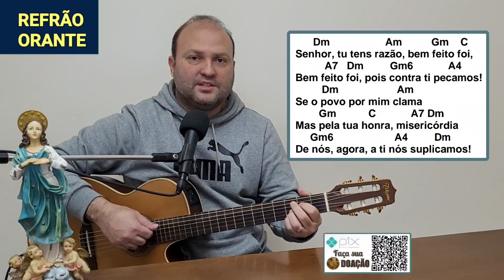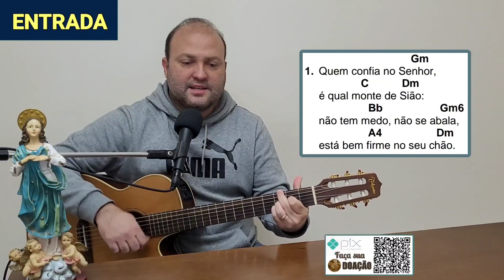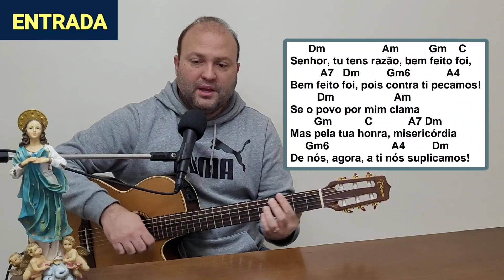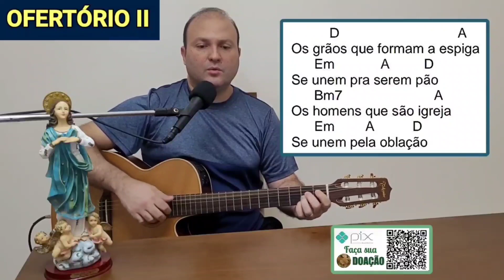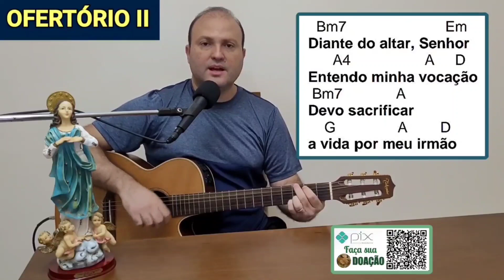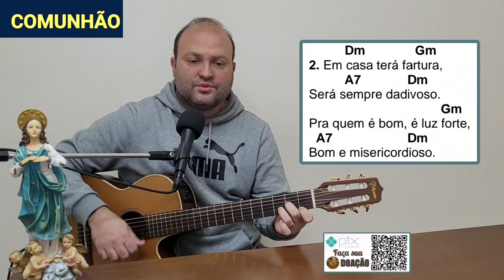Músicas 26º DOMINGO do TEMPO COMUM (Ano C) Cantos LITÚRGICOS CIFRADOS Missa do dia 25/09/22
👉 Este vídeo traz as MÚSICAS para MISSA do 26º DOMINGO do TEMPO COMUM! Missa do dia 25 de setembro de 2022.

👉REFRÃO ORANTE (ANTÍFONA DE ENTRADA)

Senhor, tu tens razão, bem feito foi,
Bem feito foi, pois contra ti pecamos!
Se o povo por mim clama
Mas pela tua honra, misericórdia
De nós, agora, a ti nós suplicamos!

Quem confia no Senhor,
é qual monte de Sião:
não tem medo, não se abala,
está bem firme no seu chão.

As montanhas rodeiam
a feliz Jerusalém.
O Senhor cerca seu povo,
para não temer ninguém.

Venha a paz para o teu povo,
o teu povo de Israel.
pois tu és um Deus fiel.

A mão dura dos malvados
não esmague as criaturas,
para os justos não mancharem
suas mãos em aventuras.

👉SALMO 145

BENDIZE MINHA ALMA E LOUVA AO SENHOR (BIS).

O Senhor é fiel para sempre,
Faz justiça aos que são oprimidos;
Ele dá alimento aos famintos,
É o Senhor que liberta os cativos.

O Senhor abre os olhos aos cegos
O Senhor faz erguer-se o caído;
O Senhor ama aquele que é justo.
É o Senhor quem protege o estrangeiro.

Ele ampara a viúva e o órfão
Mas confunde os caminhos dos maus.
O Senhor reinará para sempre!
Ó Sião, o teu Deus reinará
Para sempre e por todos os séculos!

👉ACLAMAÇÃO EVANGELHO

ALELUIA, ALELUIA, ALELUIA, ALELUIA!

Felizes são vocês, que agora passam fome,
Porque serão saciados, “felizes” é seu nome.

👉OFERTÓRIO I

Ó Deus, recebe o trigo, moído!
Vê como é   bom o pão!
Seja teu Corpo!

Ó Deus, recebe a uva, pisada!
Vê como é bom o vinho!
Seja teu Sangue!

Ó Deus, recebe a vida da gente!
Vê como é boa a lida!
Seja tua oferta!

👉OFERTÓRIO II

Os grãos que formam a espiga
Se unem pra serem pão
Os homens que são igreja
Se unem pela oblação

Diante do altar, Senhor
Entendo minha vocação
Devo sacrificar
a vida por meu irmão

O grão caído na terra
Só vive se vai morrer
É dando que se recebe
Morrendo se vai viver

O vinho e o pão ofertamos
São nossa resposta de amor
Pedimos humildemente
Aceita-nos, ó Senhor

👉SANTO

Santo, Santo, Santo, Senhor, Deus do Universo
Os Céus e a Terra proclamam a Vossa Glória

Bendito o que Vem em Nome do Senhor

Hosana Hosana nas alturas!

👉CORDEIRO

CORDEIRO DE DEUS, QUE TIRAIS O PECADO DO MUNDO
TENDE PIEDADE DE NÓS (BIS).

Dai-nos a paz / Dai-nos a paz.

👉COMUNHÃO

O POBRE FOI CONDUZIDO
PRA JUNTO DE ABRAÃO.
OS ANJOS FORAM SEUS GUIAS,
O CÉU, O SEU GALARDÃO!
O RICO FOI PRO INFERNO,
FOI GRANDE A TRIBULAÇÃO!

Feliz quem teme o Senhor
E ama seus mandamentos.
Seus filhos serão valentes,
Benditos seus descendentes.

Em casa terá fartura,
Será sempre dadivoso.
Pra quem é bom, é luz forte,
Bom e misericordioso.

Feliz quem empresta aos outros
E com justiça se porta.
Jamais há de tropeçar,
Ninguém o esqueçerá.

Não adianta ter raiva,
Nem tramar qualquer vingança.
Ao Pai, ao Filho, ao Amor
Louvemos com canto e dança!

👉CANTO FINAL

Se alguém quiser vir após mim
Deverá a si mesmo renunciar
E com o mais sincero sim
Seguir-me e sua cruz carregar

É ISSO QUE QUEREMOS
É ISSO QUE PROCURAMOS
É ISSO QUE DESEJAMOS IRMÃOS
FAZER DE TODO O CORAÇÃO

Não levar mais nada no caminho
Nem dinheiro, nem mochila ou mesmo pão
E por entre flores e espinhos
Esta paz será perfume na missão

Sempre o evangelho anunciar
Na vivência, no andar e até sozinhos
E se de palavras precisar
Que elas tenham do agir o mesmo brilho.